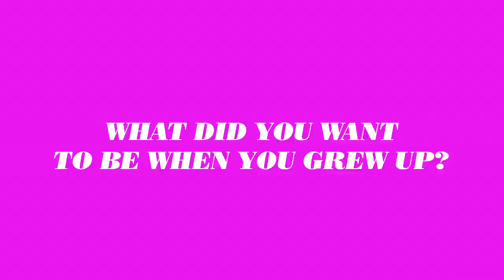Get To Know Our Presenters Laura Jackson And Lewis Taylor | FASHTAG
We gave Lewis and Laura just two minutes to learn as much about each other as possible. The questions were brutal, the answers unpredictable. It's speed dating, FASHTAG style!

What is the most cringey trend you've followed? What's the longest you've gone without changing your pants? Tell us!